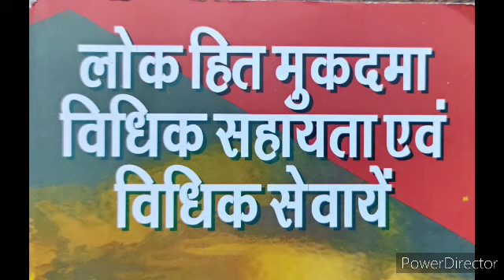LL.B.1st year PIL, LEGAL AID UNDER CONSTITUTION PART 2